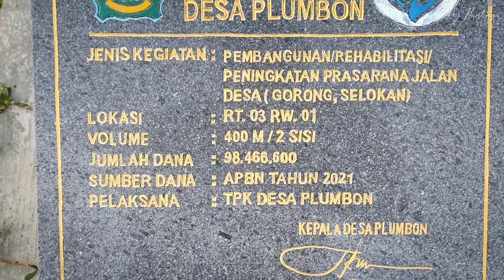Berburu koak di sawah milik janda semok.‼️‼️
Berburu koak di daerah persawahan Porong Sidoarjo